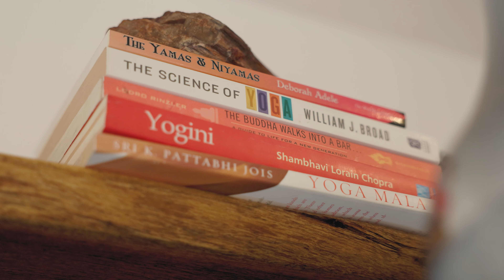Riverbend Retreat [AZ]